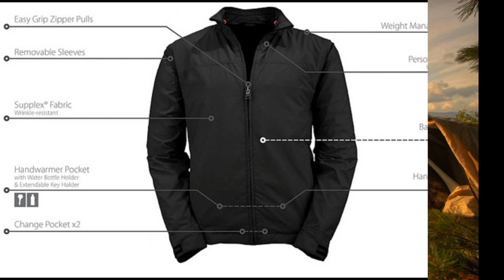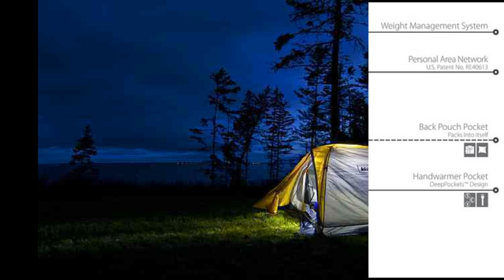Lưu Ý Khi Đi Cắm Trại Cùng Đồng Bọn Bạn Không Thể Bỏ Qua!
Lưu ý khi đi cắm trại Cần Phải Nắm
Lều là vật phẩm trọng tâm của hầu hết các chuyến đi cắm trại. Nếu bạn là người mới cắm trại lần đầu thì bạn nên ghi nhớ những lưu ý khi đi cắm trại sau nhé!

lưu ý khi đi cắm trại
Lều là vật không thể thiếu cho các buổi cắm trại.
Đầu tiên và quan trọng nhất, thực hành dựng lều tại nhà trước khi bạn đi đến khu cắm trại. Điều này giúp bạn biết rõ cách làm cũng như tiết kiệm thời gian nhiều nhất. Bạn nên tìm một nơi đất bằng phẳng, tránh ở dưới đồi hoặc thung lũng để dụng trại.

Ngoài ra, nên đặt một tấm bạt dưới lều của bạn để tránh sâu bọ, con trùng hoặc tệ hơn là rắn rết bò lên người trong lúc bạn ngủ nhé!

Ngoài lều trại thì cũng có một số lưu ý khi đi cắm trại khác bạn nên tham khảo để cho chuyến đi của bạn an toàn và vui vẻ nhất có thể:

–Thứ nhất: bất kể thời gian trong năm thì bạn nên đem theo quần áo dày và có nhiều lớp. Đó là cách dễ nhất và hiệu quả nhất để kiểm soát nhiệt độ cơ thể của bạn nếu trời đêm trở lạnh.

–Thứ hai: tìm hiểu cách sử dụng GPS hoặc bản đồ và la bàn phòng trường hợp bạn bị lạc đâu đó trong rừng.

–Cuối cùng: tập thực hành các kỹ năng cơ bản ngoài trời như cách mài dao, buộc thắt các nút khác nhau và tạo lửa thủ công. Đây là kiến ​​thức rất bổ ích từ dân chuyên đấy!

Đem Theo Gì Cho Chuyến Cắm Trại
Mỗi chuyến đi cắm trại đều là một trải nghiệm độc đáo mà bạn nhận được cùng với bạn bè của mình. Có rất nhiều điều tuyệt vời và hùng vĩ mà thiên nhiên đang chờ đón bạn. Nhưng, bất kể bạn đang đi đâu, một vài thứ sẽ luôn đi cùng bạn. Dưới đây là “danh sách ngắn” các vật dùng thiết yếu bạn nên có khi đi cắm trại:

Lều hoặc Túi ngủ
Một cái nồi, chảo, dĩa và vật liệu dễ bắt lửa
Dao phượt gấp gọn một vài đoạn dây thừng ngắn
Rất nhiều nước (để sử dụng cho ăn uống và sinh hoạt)
Thức ăn giàu năng lượng, dễ chế biến và đồ ăn nhẹ như:mì ống, đậu, bơ đậu phộng, thịt gà
Rất nhiều quần áo (Giữ cho thân nhiệt ổn định là điều rất quan trọng, đặc biệt là khi cắm trại tại vùng nhiệt đới, có nhiều mưa)
Hộp kín giữ lạnh cho thực phẩm
Nước rửa tay và xà phòng
Một số vật dùng tùy chọn khác: cần câu và thiết bị đi bộ đường dài
Chúc các bạn có một chuyến đi chơi vui vẻ cùng bạn bè!